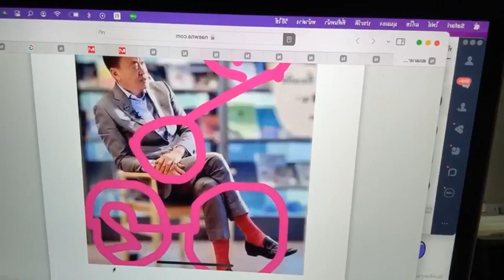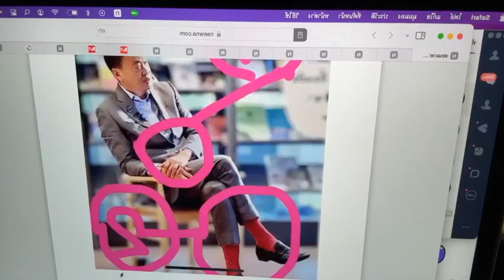ราชทัณฑ์ยัน ‘ทักษิณ’ผ่าตัด พักฟื้นNICU/ศิริกัญญายกพ.ร.บ.ออมสิน ดิจิทัลวอลเลตจะถึงทางตันฯลฯ |24ต.ค.66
รวมเรื่องดี ๆ มาเล่า ทุกวันเสาร์ สบายๆ
รายการวิทยุจาก"กลุ่มสื่อกลาง" ปีที่ ๔๑
รุ้งแปดสี สีสันของชีวิต